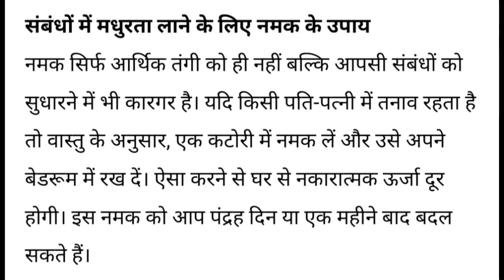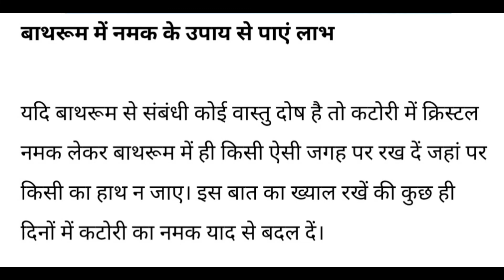नमक के असरदार उपाय#punambothrra#numerologist